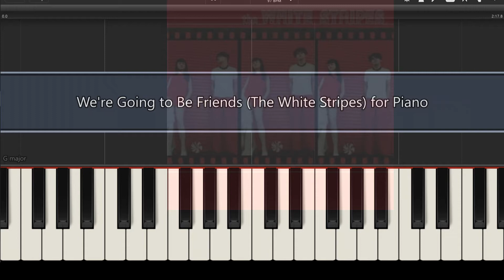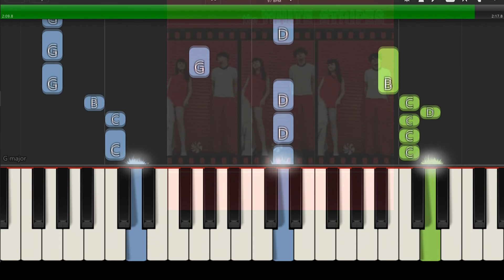Plain White T's - We're going to be friends piano tutorial intermediate